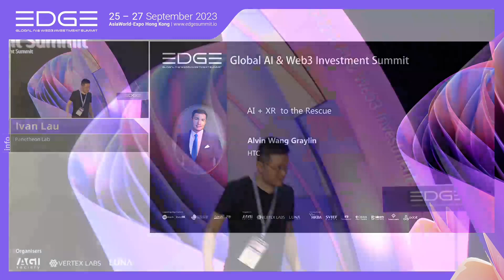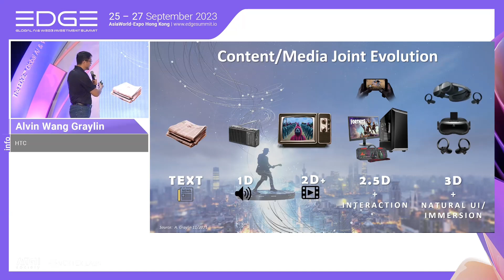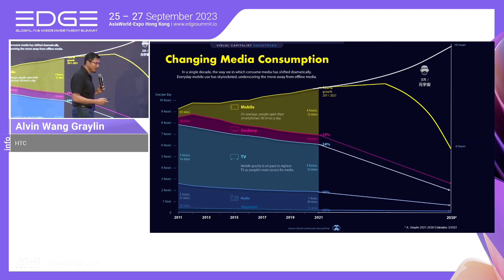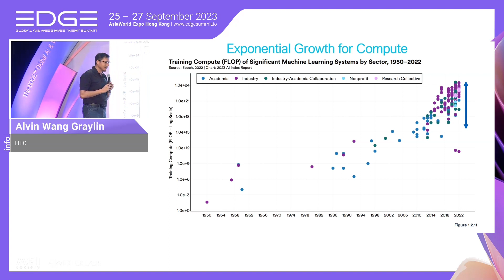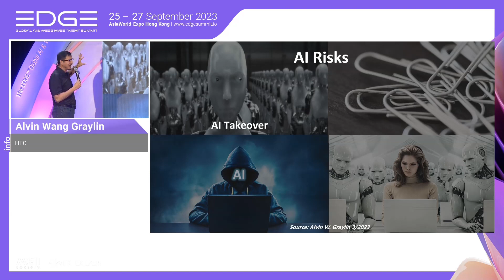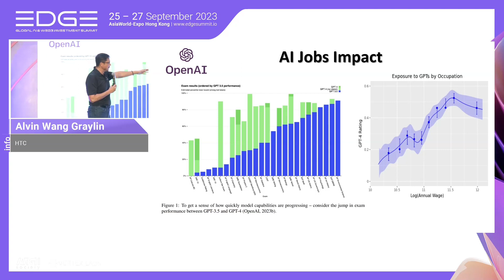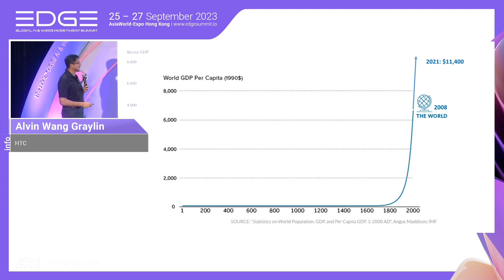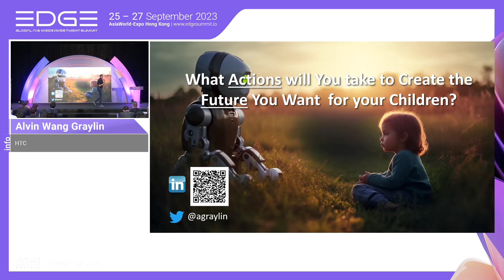AI + XR to the Rescue By Alvin Wang Graylin of HTC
26-27/9/2023 EDGE Global Ai & Web3 Investment Summit at Hong Kong